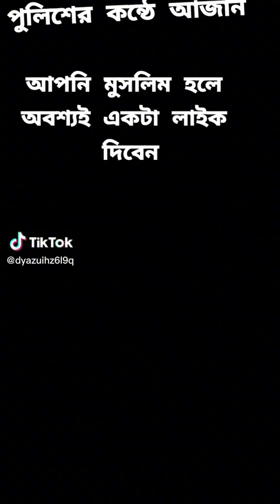সব পুলিশ যদি এই ভাইয়ের মতো হত বাংলাদেশের মানুষ পুলিশকে তার পরিবার মনে করতো।